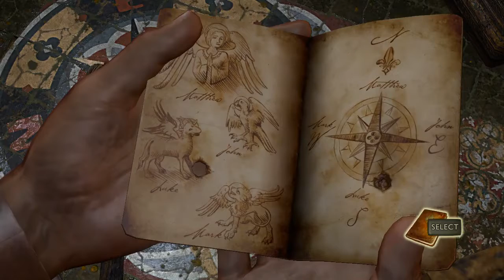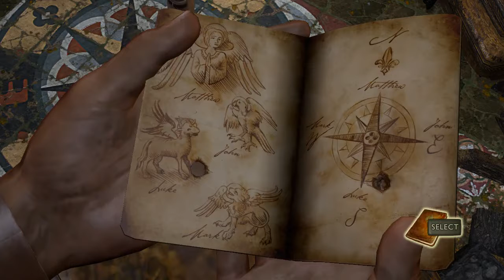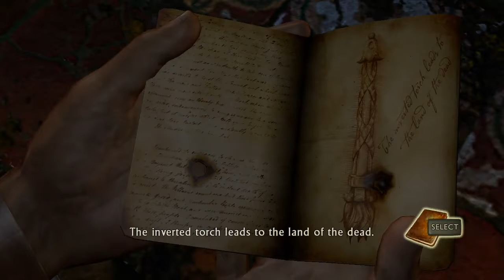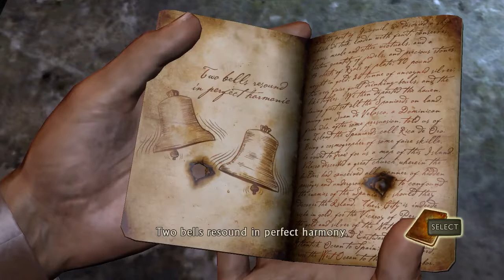|9| Trail of Gold (Uncharted Drake's Fortune Playthrough) Church of Bumrush